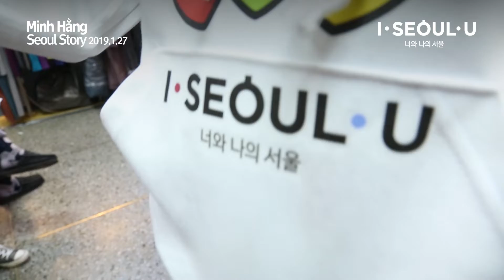The 1st day of I·SEOUL·U tour with Minh Hang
Minh Hang, a famous singer and actress in Vietnam, stayed in Seoul for 3 days, visited Seoul spots such as Myeongdong and Dongdaemun and really enjoyed it.